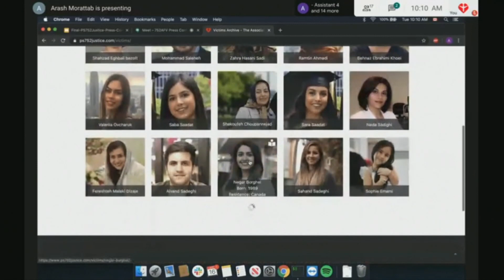160 days after plane crash in Iran, victims' families still push for justice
Families of the victims of the Ukrainian airlines plane shot down over Iran have formed an association to demand the Canadian government press for answers and accountability.